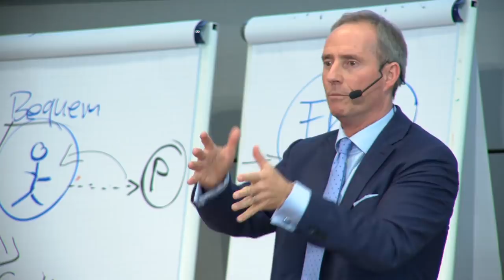Der UNTERSCHIED zwischen armen und reichen Menschen